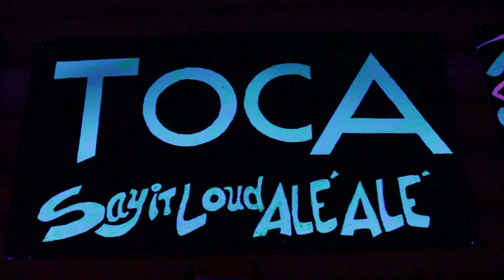TOCA CIELO - Say it LOUD - Ale' Ale'